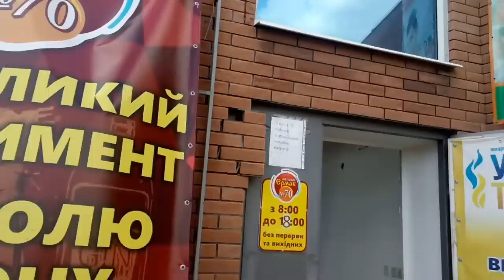ДТП Лиман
Авария. Бывший сотрудник прокуратуры влетел в магазин